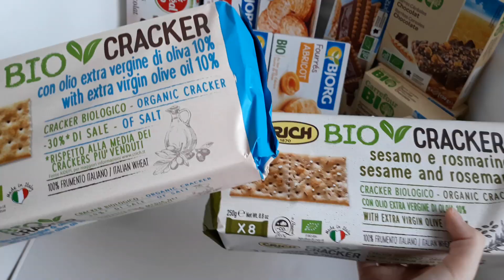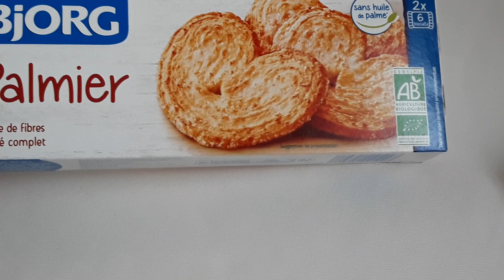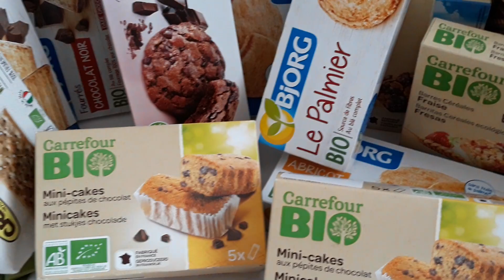BACK TO SCHOOL- Ce mancare imi iau la scoala ( Sept. 2019 )😋👍🥐🥨🍪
Bunaaa, bine v-am regasit! Azi va prezint ce mancare imi iau la pachet pentru scoala...